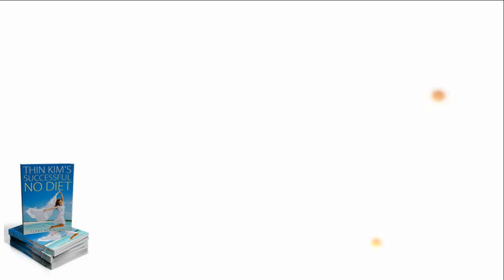Thin Kim's Successful No Diet - a story about LIVING and HAPPINESS.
This is a fiction short story but contains a very powerful and useful message. It has changed lives.

A new look at how to handle pressures to have the "perfect" body. A way out of the constant treadmill. A fresh look at how to have a healthy body and be free of negative emotions surrounding dieting and exercise and health.This is NOT a story about dieting or another diet. This is a story about LIVING and HAPPINESS.